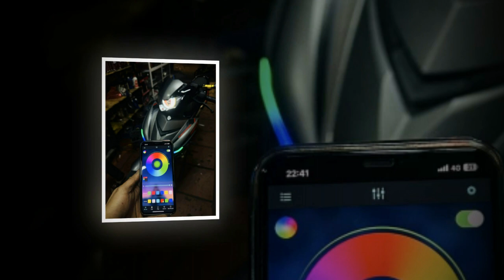Xe & Phong Cách 24h - Tìm hiểu bi cầu Led lại được hồi sinh và trở nên rầm rộ ở thời điểm hiện nay.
Đối với bi cầu Led, trào lưu này từ năm 2022 trở lại đây đã được hồi sinh mãnh liệt khi liên tục được anh em chơi xe hưởng ứng nồng hậu. Trở nên ngày một phổ biến bởi vì một số yếu tố tác động, đồng thời còn hấp dẫn mọi người nhờ vào những điểm hấp dẫn riêng.